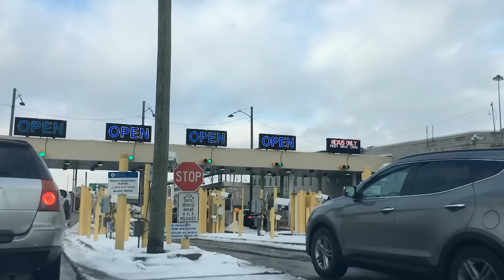Crazy Ways Immigrants Tried To Sneak Into Country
There are certain topics in the world that are a bit sensitive to discuss. One of them is immigration. While the United States is the country where illegal immigration happens the most, it’s hardly alone. Many people flee to certain nations seeking a peaceful life and getting away from oppressive regimes. But what sometimes stuns people is that people are willing to go to extreme lengths to get into the country’s that they want. Even if it means putting their health at risk to do it or getting incredibly creative to try and get through. So with that, allow us to show you 20 Crazy Ways Immigrants Tried To Sneak Into A Country!